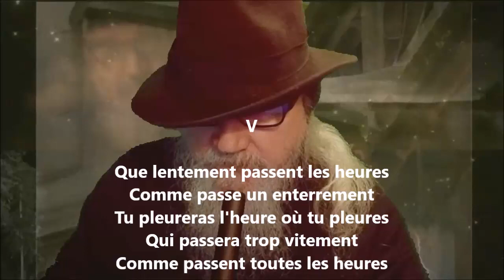À la Santé V - Guillaume Apollinaire lu par Yvon Jean